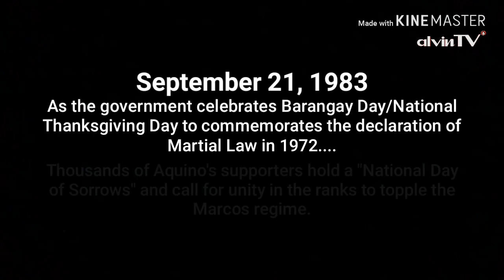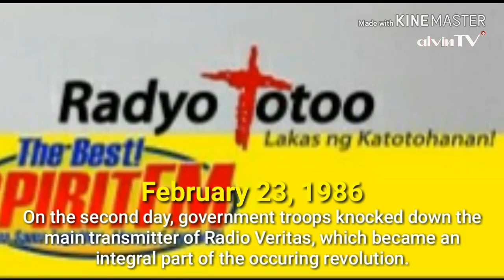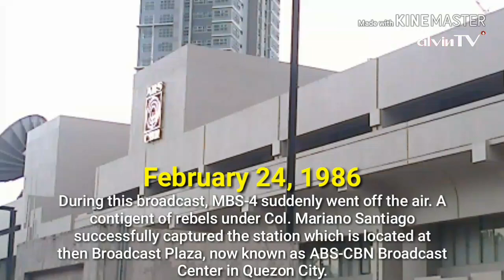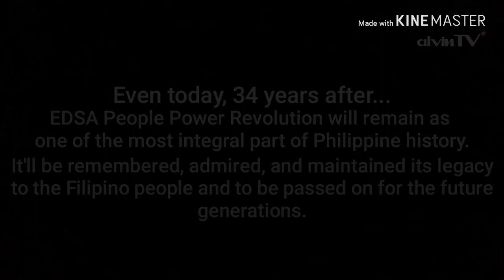EDSA@34: "Kapayapaan ng Bayan, Simbolo ng Kalayaang Ipinaglalaban" [February 25] | alvinTV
EDSA@34: "Kapayapaan ng Bayan, Simbolo ng Kalayaang Ipinaglalaban"

"Working together by using our voices to fight for freedom, to fight for one goal, that was the restoration of our democracy."

Here's a timeline of what happened during the historic EDSA People Power Revolution that happened 34 years ago. From "Ninoy Aquino's Assassination" to the fraudelent "Snap Election" and to the "Fall of Marcos' Dictatorship".

Wish natin sa isa't isa, sa panahong nagbabago ang pakikitungo natin sa pamahalaan, at sa panahong kinukutya na natin ang diwa ng EDSA, huwag nating kalimutan... na tayo'y nakalaya sa kamay ng marahas na diktadurya ni Marcos at tayo'y nag-aklas para makamtan natin ang inaasam na kalayaan.

Ika nga, "ang hindi marunong lumingon sa nakaraan, malamang... 'di ka nag-aral ng History."